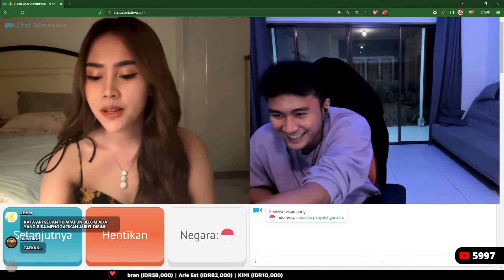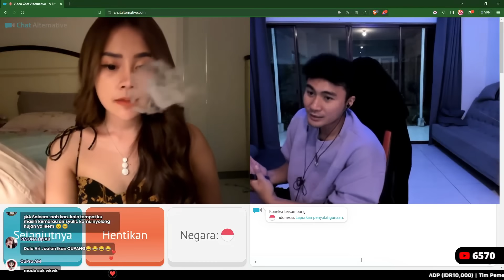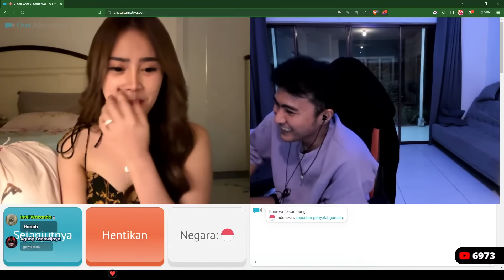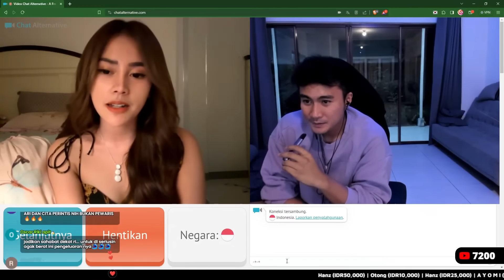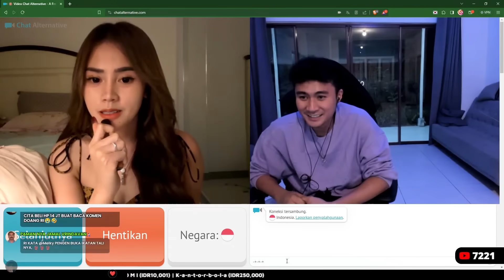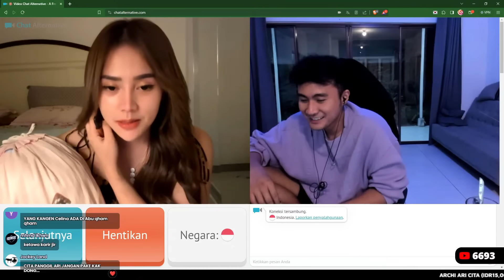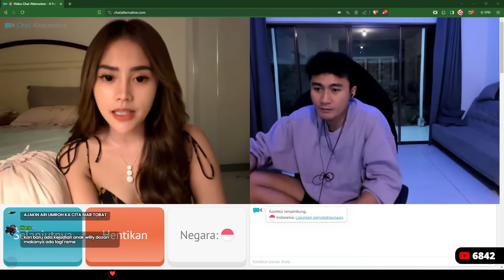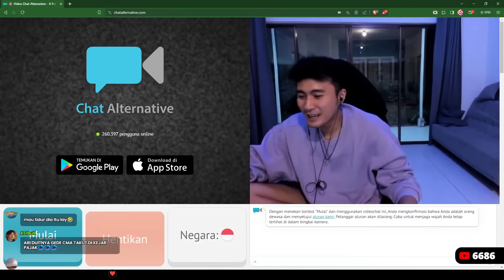KESERUAN CITA NGOBROLIN TENTANG BISNIS BARENG ARI AGASSI